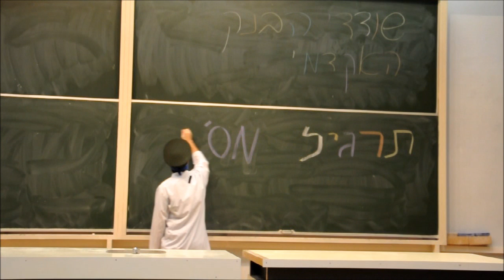05 - Soviet Science